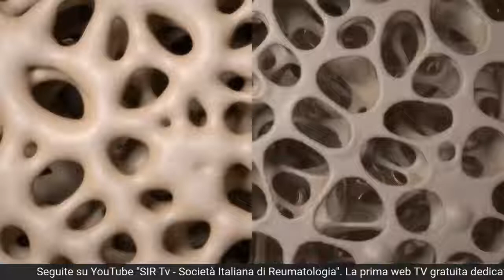Osteoporosi e fratture da fragilità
🔵 Lunedì 6 settembre | Talk show in diretta con domande dal pubblico
In quali altri casi insorge l'osteoporosi? Quali sono le parti a rischio di fratture importanti? Con gli esperti SIR parliamo di osteoporosi: come affrontarla, se è possibile prevenirla, come e quando è il momento di intervenire. Con noi:
🔹 Maurizio Rossini Ordinario di Reumatologia e Direttore della Reumatologia dell’Università di Verona
🔹 Bruno Frediani Ordinario di Reumatologia e Direttore della Reumatologia e del Dipartimento di Scienze Mediche dell’Università di Siena
🔹 Antonella Celano Presidente di APMARR | Associazione nazionale persone con malattie reumatologiche e rare